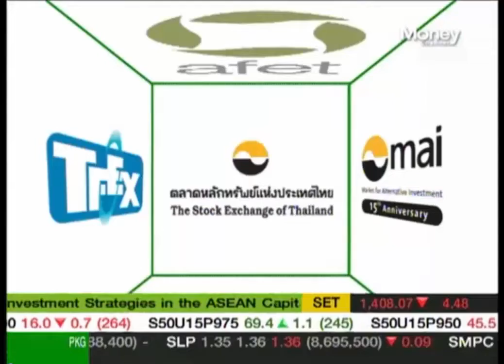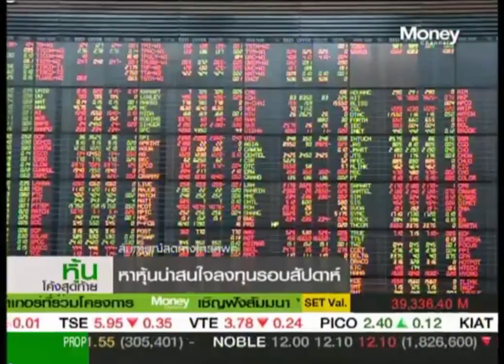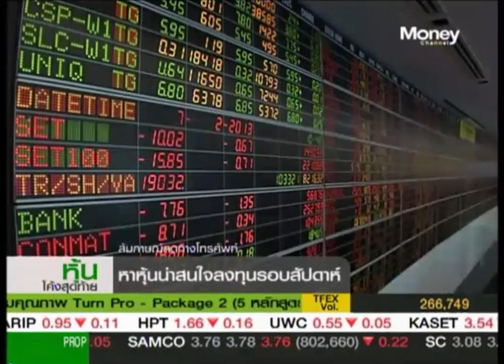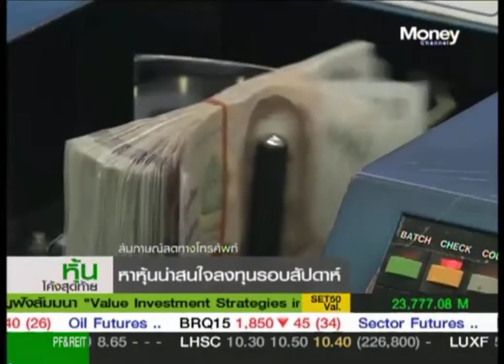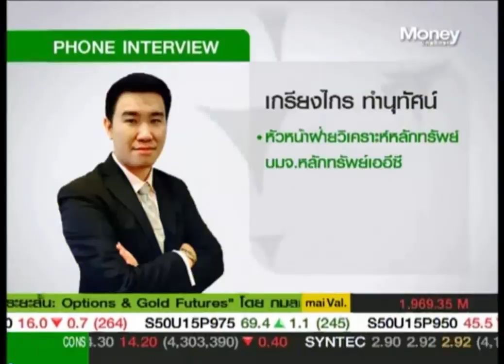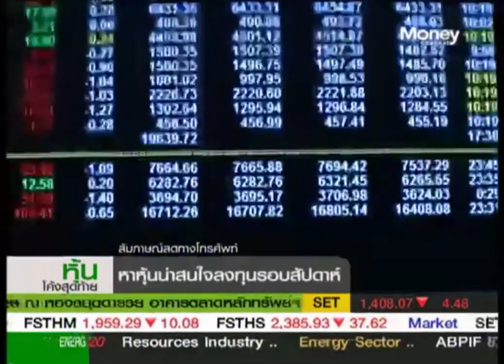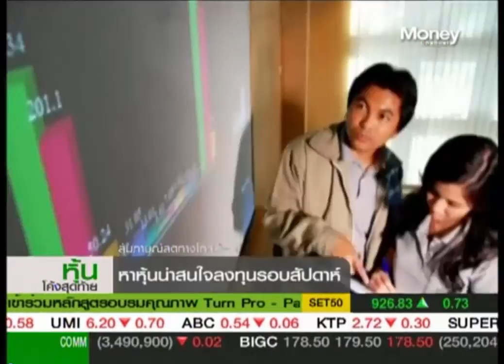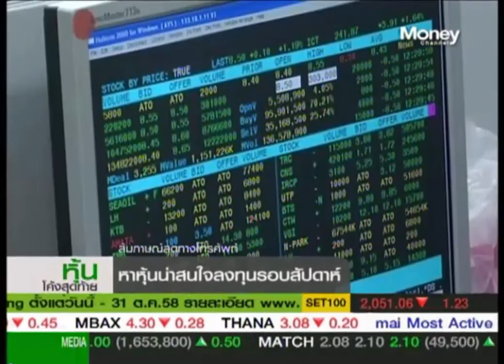หุ้นโค้งสุดท้าย "หาหุ้นน่าสนใจลงทุนรอบสัปดาห์"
ดัชนี SET ปรับลงจ่อหลุดแนวรับ 1,400 จุด  "เกรียงไกร ทำนุทัศน์" ผู้อำนวยการฝ่ายวิเคราะห์หลักทรัพย์ บล.เออีซี ยืนยันมุมมองเดิมให้กรอบดัชนี 12 เดือนข้างหน้าที่ 1,560-1,360 จุด แนะกลยุทธ์เลือกลงทุนหุ้นที่คาดผลประกอบการเติบโตได้ดีใน 2 ปีข้างหน้ารับโครงการภาครัฐ